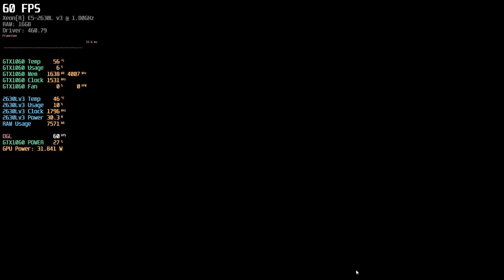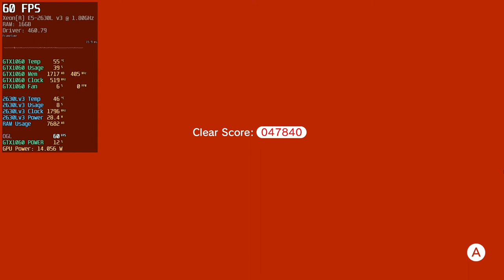Super Mario 3D World | Castle 2 | Yuzu OpenGL | GTX1060 | 2630Lv3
Gameplay Castle Level 2
Yuzu Emulator
Gameplay PC

1920x1080 Resolution
OpenGL
VSync ON
60FPS

16GB RAM DDR4 2400Mhz Single Channel
Nvidia Geforce GTX 1060 3GB GDDR5 Gigabyte